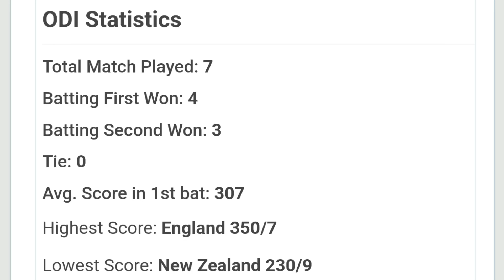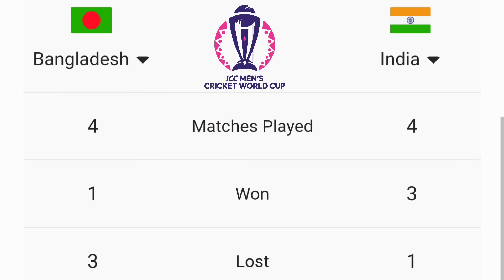India Vs Bangladesh World Cup 2023 : Playing 11, Pitch Reports, H2H, Record, Who Will Win ? Preview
ODI World Cup 2023: India vs Bangladesh , Probable XIs
Match Details

Venue: Maharashtra Cricket Association Stadium, Pune
Preview

India are going to play the match 17th of the ODI World Cup 2023 against Bangladesh at the Maharashtra Cricket Association Stadium in Pune. The Indian cricket team has been in red hot form in the flagship tournament so far, winning three matches against quality opponents easily, while the Tigers have registered only one victory in three matches. In their last five meetings in ODIs, Bangladesh have a 3-2 head-to-head record against India, which could mean that their upcoming match in the quadrennial spectacle delivers competitive cricket from start to finish.

Weather Reports

ind vs ban odi wc weather

Pitch Report
Analysis

The batting lineup of India hasn’t had difficult targets to chase in the ODI World Cup 2023 yet, but the likes of the captain Rohit Sharma, Virat Kohli, Shreyas Iyer, and KL Rahul have made the most out of the opportunities to bat in the flagship tournament. The bowling attack for the Men in Blue has been a huge strength in the quadrennial spectacle, especially with Jasprit Bumrah and Kuldeep Yadav showcasing some of their best form in the ODI format in recent memory.

On the other hand, the top order of Bangladesh hasn’t been consistent in the ODI World Cup 2023, but the decent contributions from Mushfiqur Rahim and Towhid Hridoy in the middle order allowed the team to put totals of some worth on the board. In the bowling department, the captain Shakib Al Hasan is holding the team together, while the likes of Mustafizur Rahman and Shoriful Islam have bowled a couple of decent spells in the first three matches of the flagship tournament too.
Probable XIs

IND vs BAN: Match Preview, Pitch Report and Dream 11 Team for Match 17 of World Cup 2023
India vs Bangladesh is a rivalry that is well famous for producing Quality and Controversial matches in the last 5/6 Years be it the 2015 CWC no-ball controversy, the 2016 WT20 final ball drama or the Nidhas and Asia Cup final of 2018. India has emerged victorious in all encounters as Bangladesh has failed to win the battle of nerves. This time Bangladesh will look to break the jinx in ICC events and defeat India like they did in 2007 and derailed their campaign. India will look to carry the momentum as they are looking best side in the tournament so far.

Team Preview
India
India has been on a roll in this CWC as they have won their all 3 contests and are coming Victorious from a highly anticipated and hyped match against Pakistan at Ahmedabad. The team will look to tick all the boxes match by match as anything can happen in the CWC. The other night we saw how ENG got defeated from Afghanistan and Bangladesh is a very decent ODI side in all fareness. The question will be who will play in the Pune as Shardul is looking off-colour in the WC and bowled just 2 over vs Pakistan so they might be tempted to play Shami or even Ashwin. The extra attacking batter at 8 might give Shardul another chance.
Bangladesh started the tournament with a Bang vs Afghanistan but has been bang average after that. Many gave Bangladesh an outside chance of being in the top 4 before the tournament. They would like to get their campaign on track and end the ICC tournament jinx vs Ind. After the 2019 CWC Bangladesh has defeated India 3 times in 4 encounters and this record might give them some confidence. Bangladeshi Top order has been a case of concern for them as the young guns likes of Liton, Naim, and Hasan have been averaging less than 30 since the Asia Cup and they have very little

India playing 11 : Rohit Sharma (c), Shubman Gill, Virat Kohli, Shreyas Iyer, KL Rahul (wk), Hardik Pandya, Ravindra Jadeja, Shardul Thakur, Kuldeep Yadav, Jasprit Bumrah, Mohammed Siraj
Bangladesh playing 11 : Litton Das, Tanzid Hasan, Mehidy Hasan Miraz, Najmul Hossain Shanto, Shakib Al Hasan (c), Mushfiqur Rahim (wk), Towhid Hridoy, Mahmudullah, Taskin Ahmed, Mustafizur Rahman, Shoriful Islam